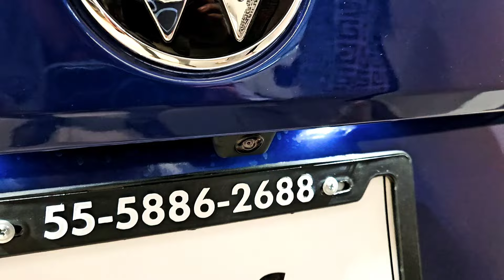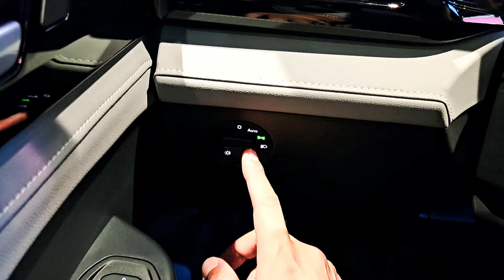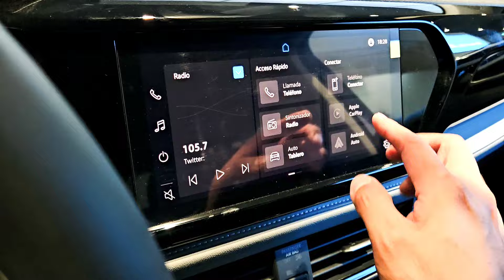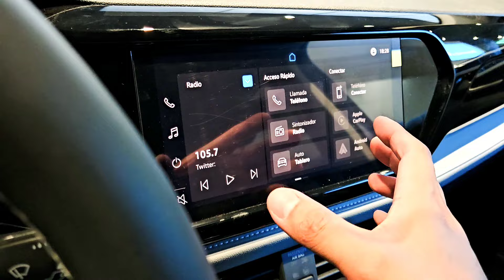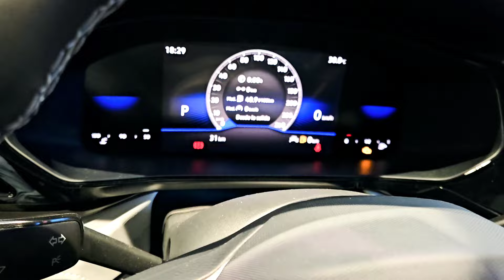NUEVO TAOS COMFORTLINE PLUS 2024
💥ESTRENA EL NUEVO TAOS COMFORTLINE PLUS 2024 EN VOLKSWAGEN DIVOL PERINORTE, TULTITLAN ESTADO DE MEXICO
⚠️ APARTALO YA 💨💨💨💨💨
📲 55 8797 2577 MALSEN, ASESOR COMERCIAL AUTOS NUEVOS
🚨 CONSULTA PRECIOS, PROMOCIONES, VIGENCIA Y DISPONIBILIDAD AL MOMENTO DE REVISAR ESTE CONTENIDO.